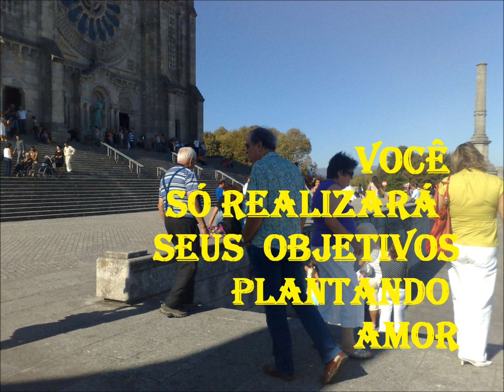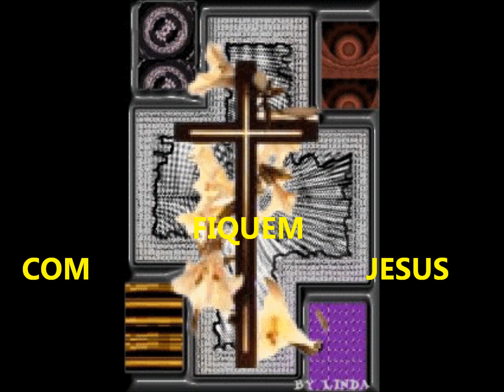MANUEL BAIXO EM:-MENSAGENS DE LUZ.wmv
MENSAGENS DE LUZ